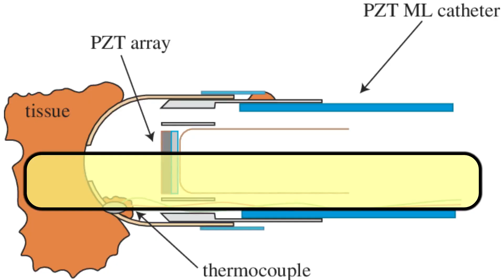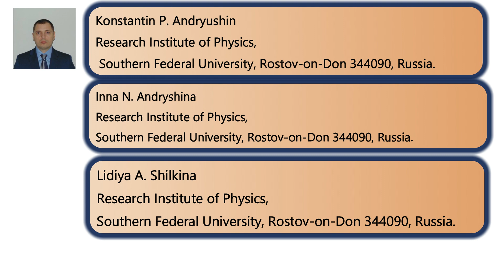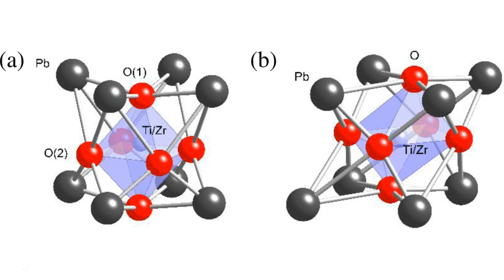An Investigation of Thermodynamic Prehistory in the Formation of the Internal Structure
An Investigation of Thermodynamic Prehistory in the Formation of the Internal Structure of Highly Stable Ferroelectric Materials

We investigated and presented our results for the dependence of the characteristics of the crystalline and grain structures of the PCR-13 material (based on the lead zirconate titanate (PZT) system), which was sintered in various ways, on the regulations for its preparation. The data from the microfluorescence analysis of the surface of ceramic materials were provided, which allowed us to state that micro X-ray fluorescence spectrometry (MICRO–XRF), supplemented by mathematical statistics, allows us to trace even small changes in the chemical composition of ceramic samples, reliably characterize the degree of surface homogeneity and provide strict mathematical conclusions related to the reproducibility of the properties of manufactured piezoelectric ceramic materials. Based on the obtained data, the optimal conditions for ceramics have been selected, which ensure homogeneity, high-density structure and reproducibility of the characteristics. This allows us to reliably use the material in frequency-selective equipment. It has been detected that the most homogeneous (perfect) structure is realized using the conventional ceramic technology.